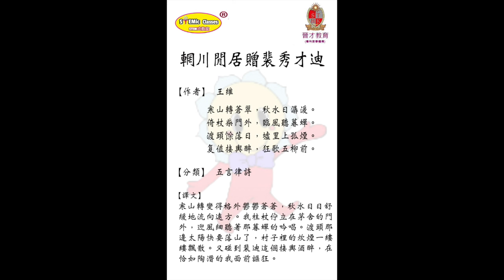唐詩---五言律詩(66-70)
每日學習唐詩，再配合本會附屬機構--晉才教育既STEMic課程，就可以文理雙全啦~😆💪🏻

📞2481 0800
Address🚪：九龍旺角登打士街23號嘉興商業中心17樓06室